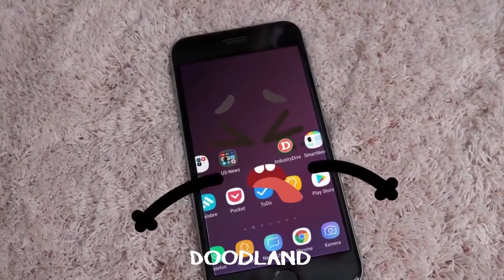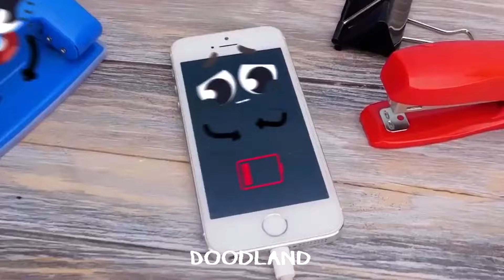ROFL Moments with Tricky Doodles | The Ultimate Compilation of Laughter and Oopsies by DOODLAND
😅🍽️ Experience the comedic struggles of Poor Doodles and their daily challenges in this hilarious compilation of funny problems and embarrassing moments of talkative food! 🙈🤣 Join in the laughter as these animated characters navigate through humorous situations.